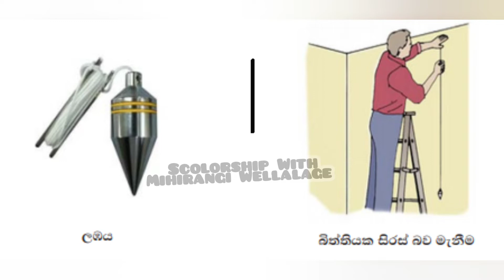පෙදරේරු කර්මාන්තයේ උපකරණ ගැන ආසාවෙන් ඉගෙන ගමු 🤗